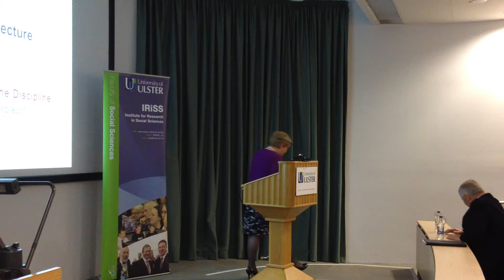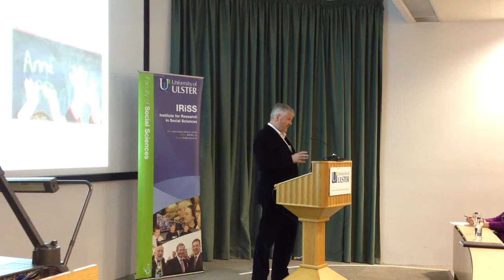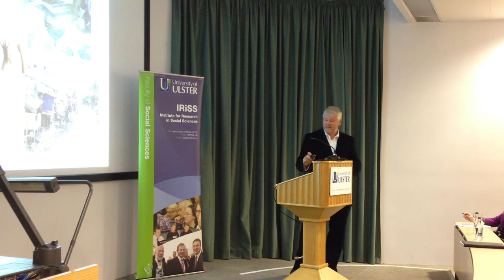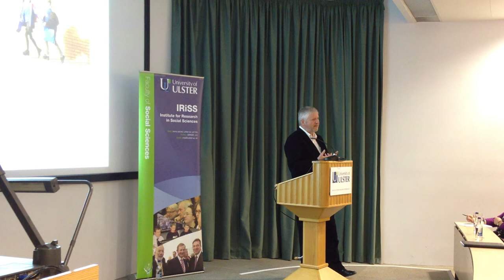Prof. John Furlong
This is a HD recording of the Annual Public Lecture by the Institute for Research in Social Sciences at the University of Ulster.  The lecture, hosted this year by the School of Education, was delivered by Prof. John Furlong, University of Oxford, entitled: 'Education - An Anatomy of the Discipline'.